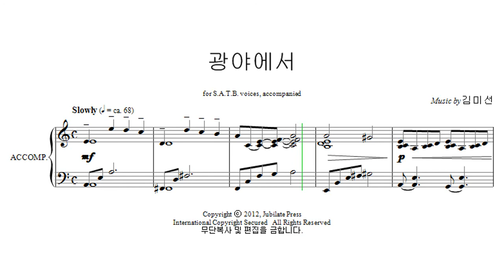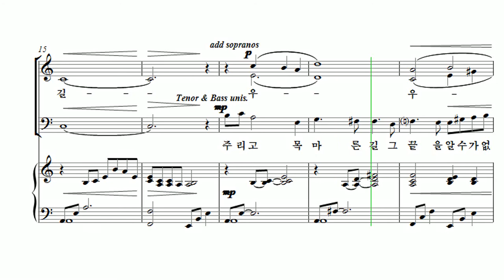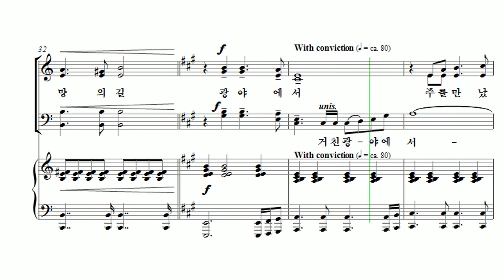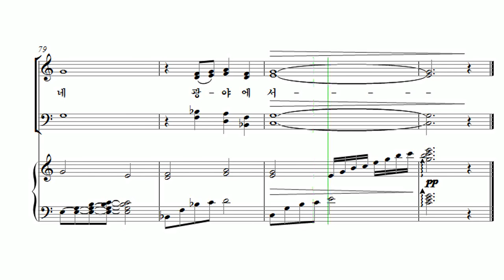[유빌라테 23집] 15. 광야에서 - 김미선 Alto